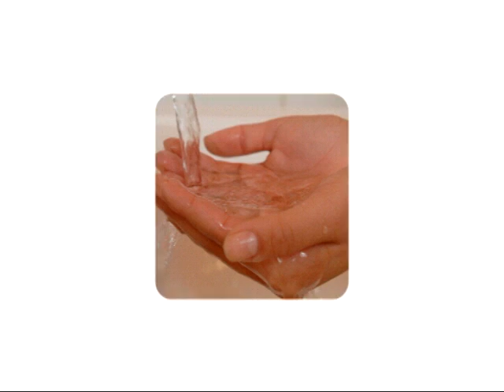HOMENAJE A : "TATO BORES" (PARTE II)